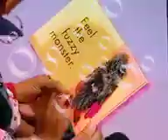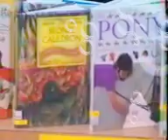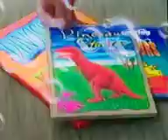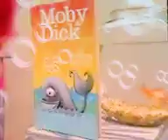Elmo's World (2003)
Sony Wonder